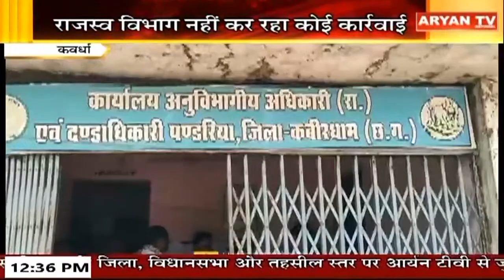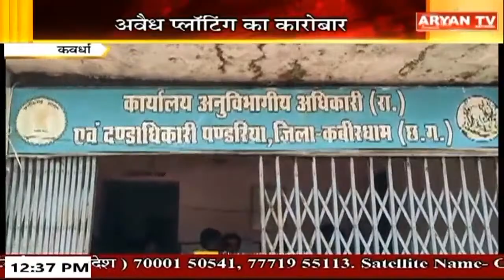Aryan News Live | 12:30 PM | 15 April , MP & CG | Hindi News || Live Breaking News | Latest News